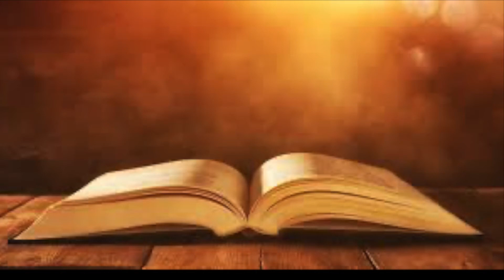ბიბლია - მოციქულთა საქმეები, თავი 27